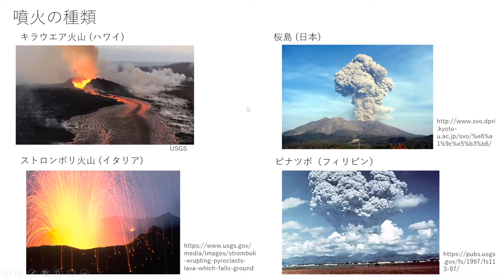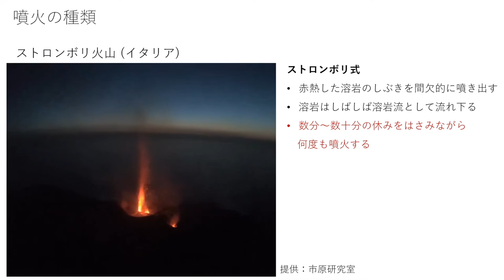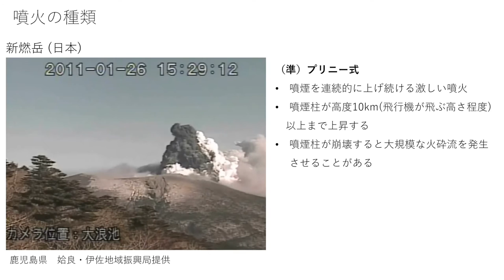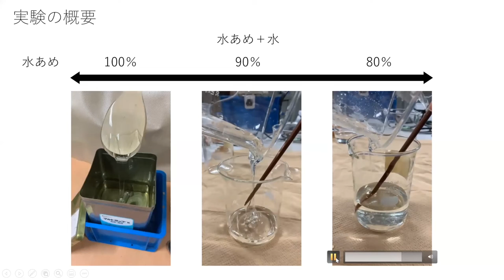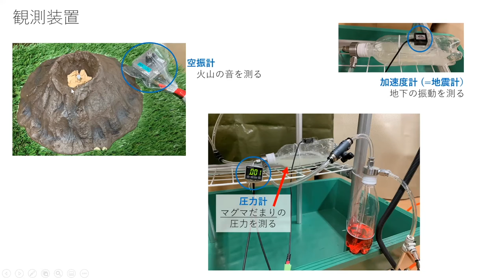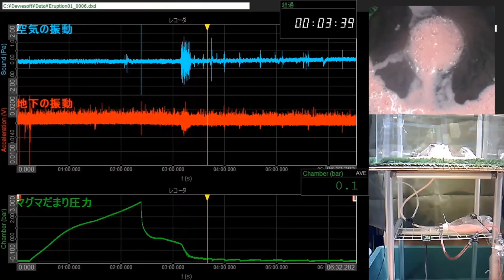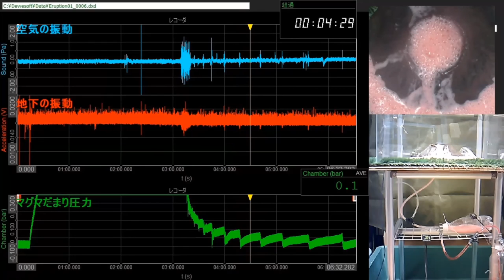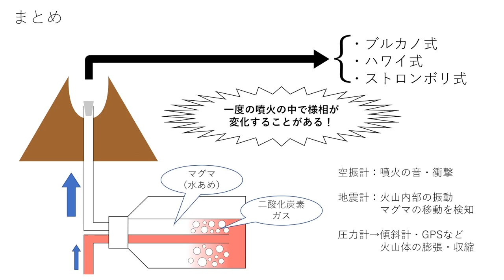一般公開2021【学生実験：火山噴火実験】記録動画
一般公開2021でライブ配信された【学生実験：火山噴火実験】の記録動画です。